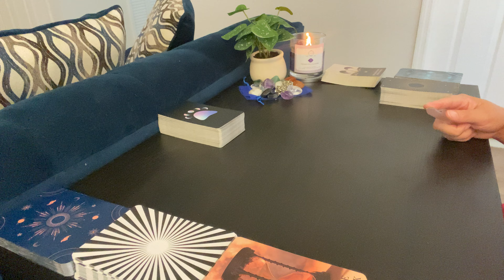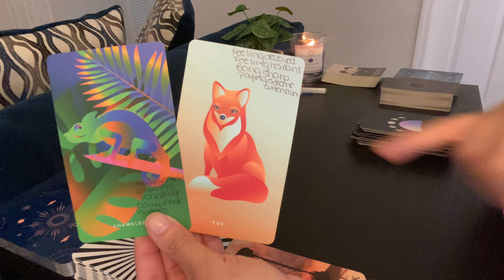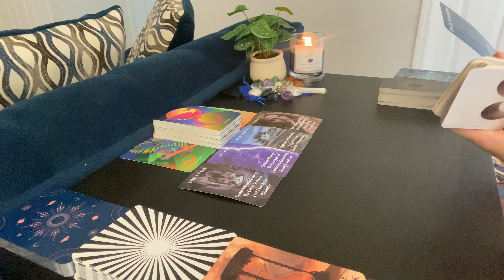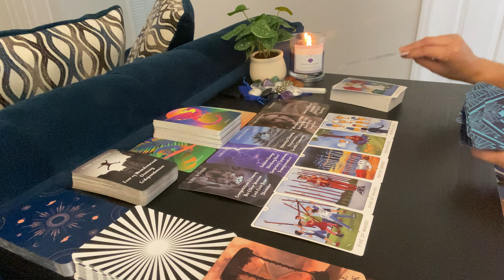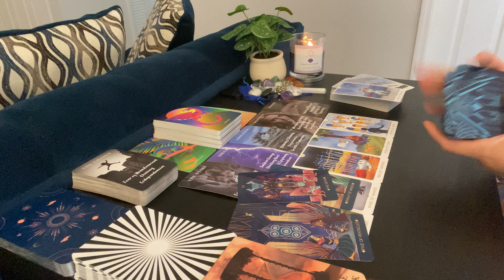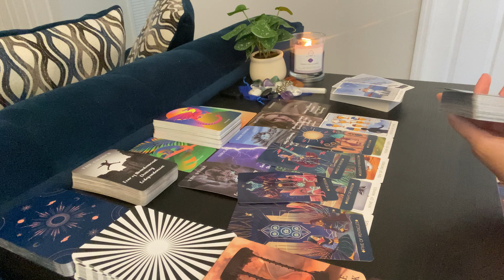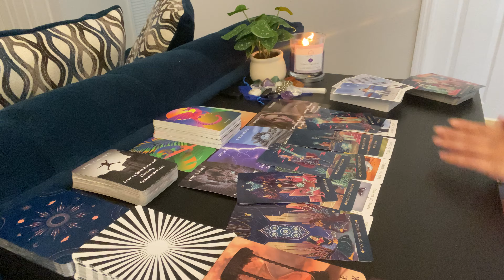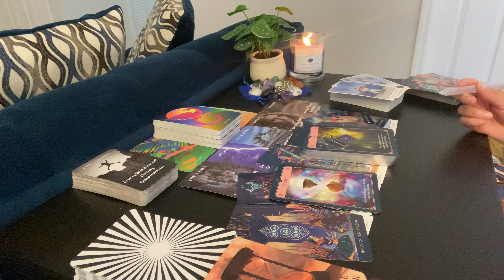Aries. Listen to your intuition & be careful with the choices you make at this time. ♈️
Extended Readings available:

I will get into your persons feelings, views, intentions and what’s hidden. I will strongly focus on your person in the extended. As well as give you advice on how you should be moving forward.

Directions for extended reading:

Extended price is $12.12/per extended reading.

(Must have a PayPal account if you don’t, you can sign up with an email.)

You will receive an unlisted YouTube link from me with the reading. Thank you guys!

I pray you all find the answers you seek✨ I love you all! Thank you SO SO much! 💕

Thank you so much folks!